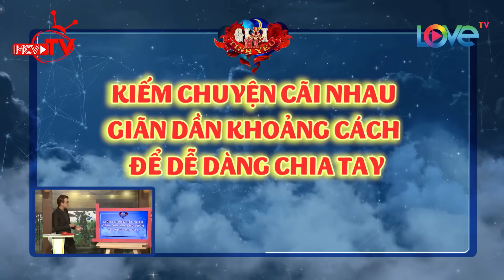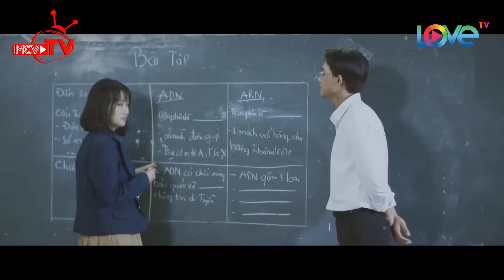THÁNH NỮ Kim Nhã XINH ĐẸP TÀI NĂNG nhưng luôn bị NGƯỜI YÊU ĐÁ ĐÍT mà không biết LÍ DO 😫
🎬 NỘI DUNG:
Tập 2 "Giải Mã Tình Yêu" sẽ chào đón sự xuất hiện đặc biệt của soái ca vạn người mê Mai Tài Phến. Mọi người sẽ có dịp cùng bàn luận về chủ đề được nhiều người quan tâm "Cách chia tay sau mỗi cuộc tình". Qua đó, các bạn trẻ - những người đã và đang yêu sẽ có cái nhìn thoáng hơn về những cuộc chia tay và biết cách làm nó trở nên êm đẹp hơn.

🚩 Theo dõi các thông tin về LOVETV:
► Playlist “Love Bus - Các câu chuyện tình yêu”:
► Playlist “Love House 10 ngày - 8 người - 4 giường tầng”:
► Playlist “Yêu Là Chọn – Lucky Me | Chiến đấu giành lấy tình yêu”:
🚩 Theo dõi các thông tin về các chương trình:
🔶 HÀNH TRÌNH KẾT NỐI NHỮNG TRÁI TIM – LOVE BUS: